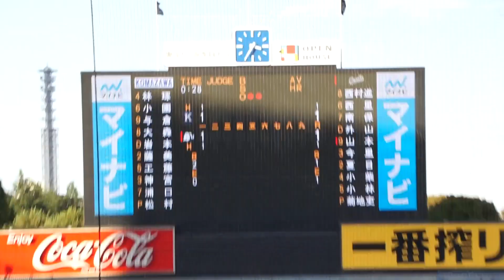2022/11/3(木) 松村青(駒澤大学) vs 山本健斗(専修大学) 空振り三振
東都大学野球 2022秋季入替戦(1部-2部) 2022/11/3(木) 明治神宮野球場 駒澤大学 vs 専修大学 1階戦

1回裏（専修大学の攻撃）
（先発投手）松村
2アウト 3塁 山本 空振り三振

【勝投手】松村
【敗投手】菊地吏

2022/10/8(土) 鈴木健(東京大学) vs 山田健太(立教大学) レフト2ランホームラン（打点2）
2022/8/31(水) 内海優太(広陵高校) 右中間ソロホームラン（打点1）打席(4回表) vs 篠木健太郎(法政大学)